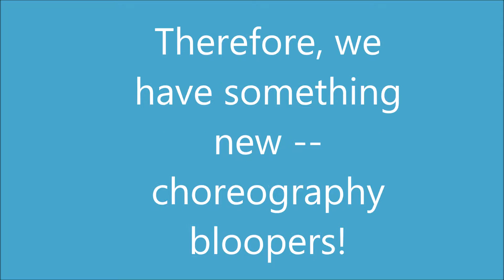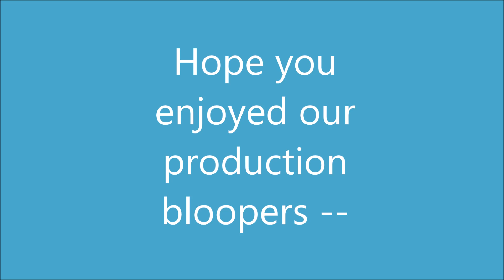Fall 2016 Production Bloopers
A collection of bloopers for the dances we ARE going to do for Fall 2016 -- doing our own choreography and filming it for teaching meant extra mess-ups, and we decided to share.